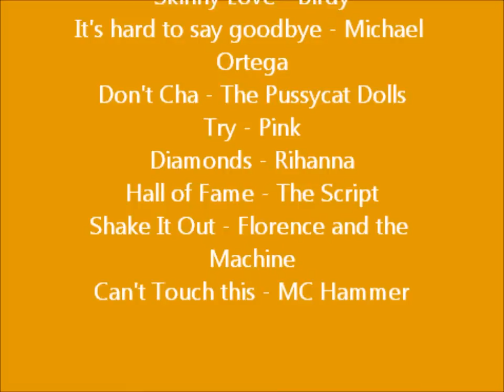Sexta-Feira 13 - Arquitetura Vitruviana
Trabalho de oficina de artes sobre arquitetura vitruviana. Arquitetura essa segundo a obra "De Architectura" de Vitrúvio